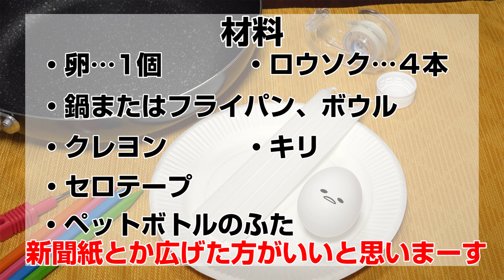エッグキャンドルを作ってみた